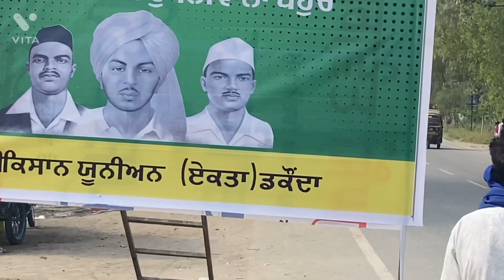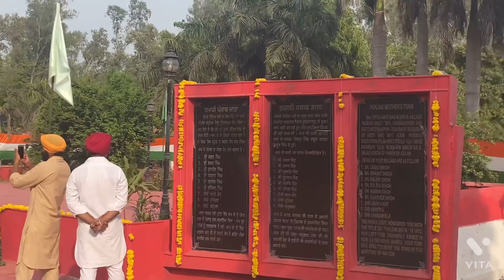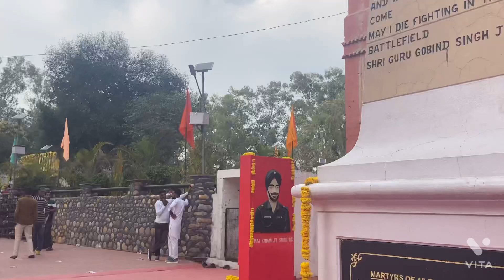Mela hussainiwala border Ferozepur 2022 ਸ਼ਹੀਦੀ ਦਿਵਸ ਸਰਦਾਰ ਭਗਤ ਸਿੰਘ ਸੁਖਦੇਵ ਰਾਜਗੁਰੂ ਜੀ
Mela 2022 hussainiwala border Ferozepur
Video link border : Vlog 12 hussainiwala border The National Martyrs Memorial (Land of Martyrs)